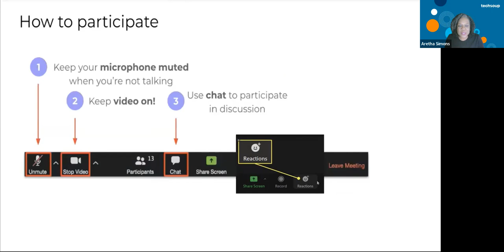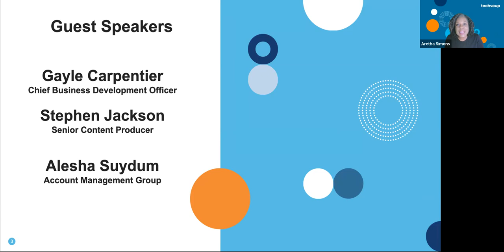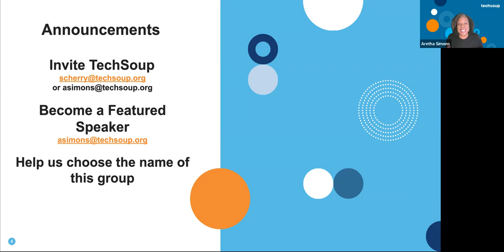Faith-Based Leaders Chat: Using Technology for Growth in 2022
In this discussion, Faith-Based Leaders had candid conversations about how they use technology to grow their churches or organizations, and challenges they have with using technology.